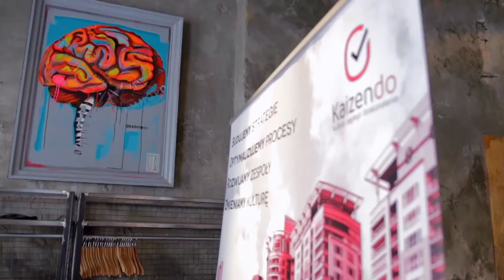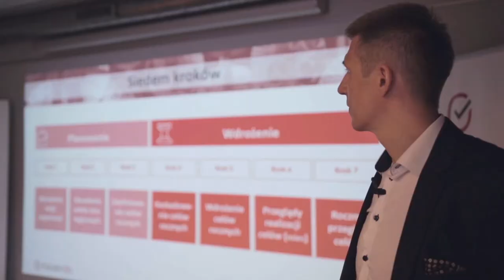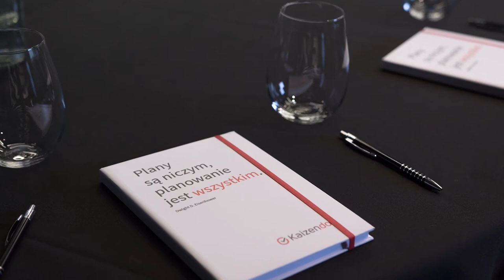Kaizendo Café | Przygotuj firmę na każde wyzwanie. Zaplanuj rozwój z metodą hoshin kanri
Video relacja z pierwszego w tym roku warsztatu Kaizendo Café. Podczas wydarzenia przekazywaliśmy wiedzę na temat metody planowania strategicznego hoshin kanri. To jedno z narzędzi filozofii kaizen, dzięki któremu strategia staje się przejrzysta i łatwiejsza do wdrożenia. Uczestnicy testowali jej przydatność podczas specjalnie zaprojektowanej na warsztat gry biznesowej - Mosty. Gra osadzona była w realiach przełomu XIX i XX. Jej akcja toczyła się w Port Authority of New York, największym w tym czasie porcie w Stanach Zjednoczonych.  Amerykański przemysłowiec Cornelius Vanderbilt, wykupił tereny po obydwu brzegach rzeki Hudson. Postanowił wybudować tam most łączący port z resztą Stanów Zjednoczonych. Była to przełomowa inwestycja, która pozwoliła mu na  zyskanie znacznej przewagi nad konkurentami, a finalnie wykupienie ich firm i dominacje na rynku.

Zadaniem uczestników było zbudowanie mostu z patyczków, taśmy i sznurków. Grupa z najwytrzymalszym mostem i największą liczbą oszczędności (za każdy patyczek, kawałek sznurka i taśmy trzeba było płacić w dolarach :) ) , mogła wykupić konkurentów i zdominować rynek kolejowy w regionie, więc było warto :) .

Pasjonujące było obserwować polską kreatywność. Na cztery grupy, dwie zbudowały mosty (oba przetrwały crash testy). Trzecia grupa postanowiła wykupić materiały, by uniemożliwić konkurentom realizację strategii (nie przewidzieliśmy tego w scenariuszu). Kolejna nie podjęła żadnych działań, a środki postanowiła wykorzystać na wykup menadżerski (tego też nie przewidzieliśmy) :).
Muzyka:
1.That Feeling - Hook Sounds

Nagranie i montaż:
Szymon Baczyński
Adrian Ducek

Kaizendo
Wspieramy firmy w zarządzaniu. Budujemy kulturę organizacji, która pomaga w rozwoju i pozwala wykorzystać ukrytą energię zespołów.
Stworzyliśmy syntezę filozofii kaizen, narzędzi lean oraz bogatego doświadczenia biznesowego i psychologicznego. Dzięki temu patrzymy na problemy firm z perspektywy całej organizacji i jej otoczenia. Potrafimy dotrzeć do ukrytych przyczyn problemów i wypracować skuteczne rozwiązania.
Optymalizujemy procesy - skracamy ich czas i poprawiamy jakość.
Rozwijamy zespoły – na nowo odkrywamy ich potencjał i zwiększamy efektywność.
Zmieniamy przekonania i nawyki - składające się na kulturę organizacji. Dzięki temu wdrażane przez nas zmiany są efektywne i trwałe.